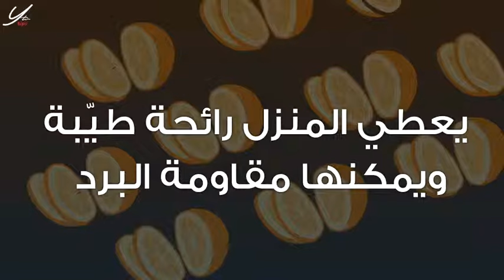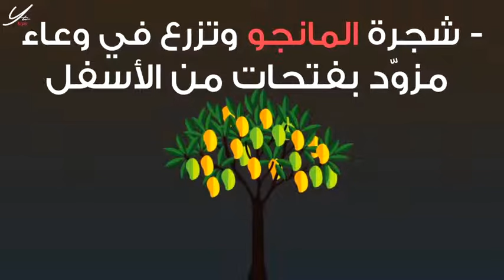هكذا تحوّلين شرفة المنزل إلى بستان حقيقي!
"يومياتي" موقع يدوّن يوميات المرأة العصرية في كل المجالات، فيكون بمثاية مفكرة يومية لخططها، وملهم لأفكارها واحلامها. يوثق لقصص نجاحها، لهمومها ولافراحها.
يصوّر يومياتي جمال المرأة داخليا وخارجيا، فمن الثقافة والعلم والادب والفن الى الاناقة الازياء والمكياج والمجوهرات مرورا بمملكتها وديكورها بعد الاهتمام بعائلتها وأطفالها.
بمسؤولية ينقل الاخبار التي تهم المرأة وتفيدها وتساعدها في امور الحياة عامة. يفتخر بانجازات النساء الرائدات والطامحات والحالمات ويخبر قصصهن لتكون مثلا يحتذى.
مظلة واسعة ملونة بأقسام تجعل البحث عما يهم المرأة غاية في السهولة والمرونة.
تشرف على الموقع الاعلامية منى ابو حمزة التي أرادته صورة راقية  تشبهها في الشكل والمضمون، ليكون يومياتي دليلا يوميا يثري بالمرأة العربية ويسمو بها..
فتستطيع كل امرأة ان تقول انها بالفعل "يومياتي"!